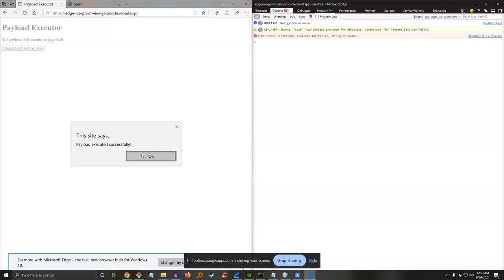EDGE ZeroClick PoC